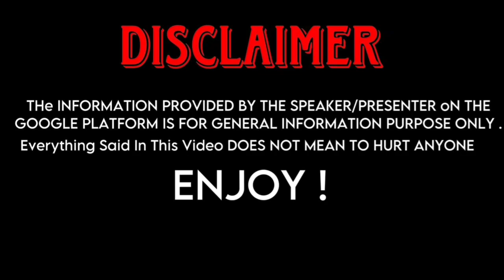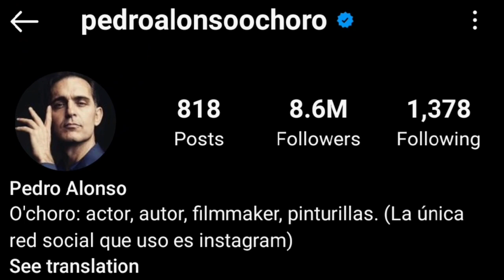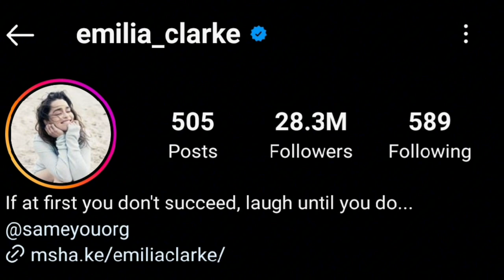Pedro Alonso (Money Heist) And Emilia Clarke (Game Of thrones) Real Life Partners 2023